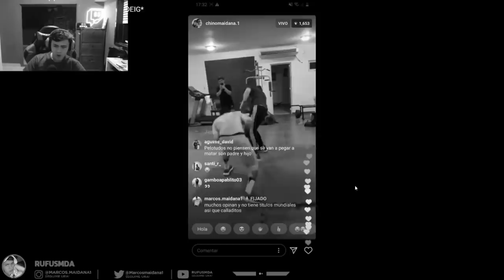Ruteando con Rufus y el Chino Maidana | “Quiero hacer la pelea con Yao Cabrera”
00:00 - Viaje con Rufus
10:04 - Entrevista al Chino Maidana